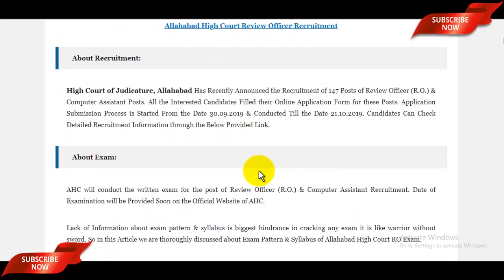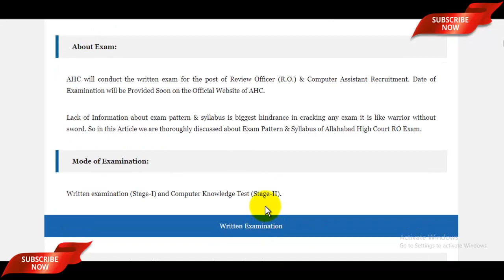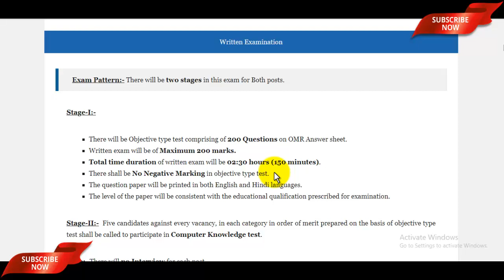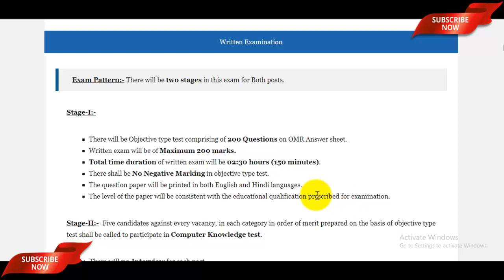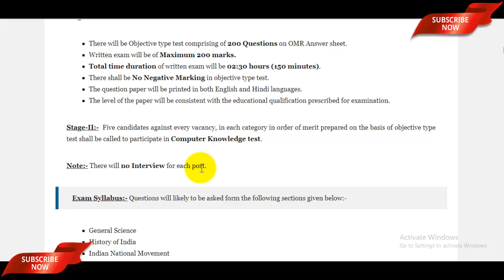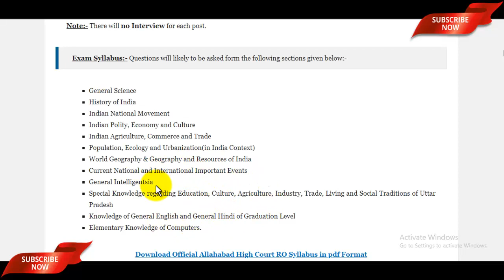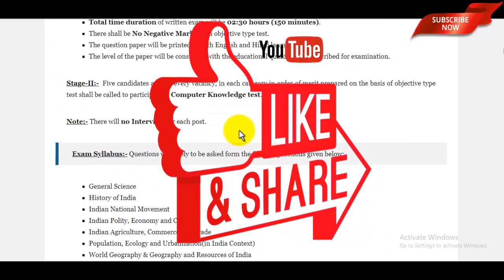Allahabad High Court RO Syllabus 2019 | AHC RO Syllabus 2019 | AHC RO Exam Pattern 2019 - देखे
Allahabad High Court RO Form Fill Up Video -